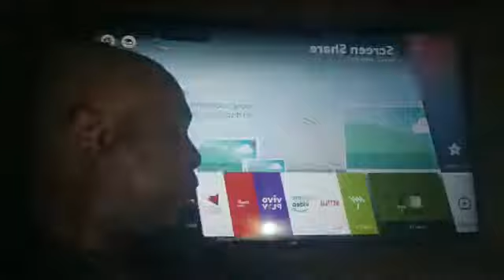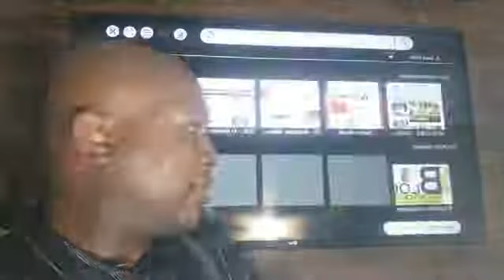NOTÍCIAS URGENTE DO PAI DO PIMENTEL MARQUES DEIXA FILHO ESPECIAL DE ITAPERUNA TRISTE